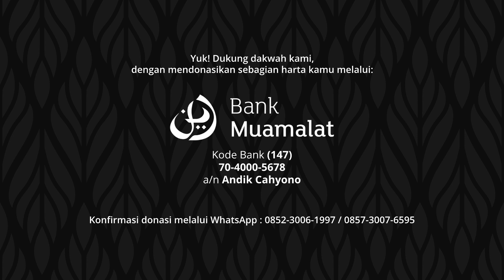Hukum Mendirikan Shalat Lebih Dari 1 Jamaah Pada Suatu Masjid - Ustadz Muhammad Kholil | QnA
Yuk! Dukung dakwah kami, dengan mendonasikan sebagian harta kamu melalui:

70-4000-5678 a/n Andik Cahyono